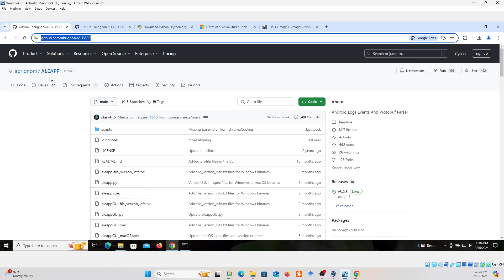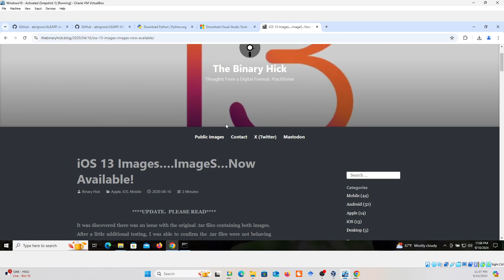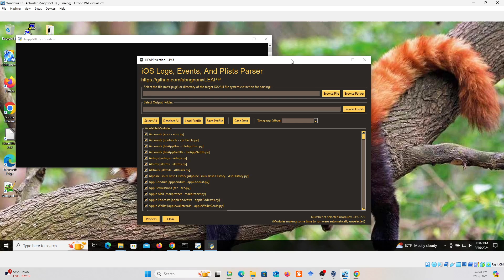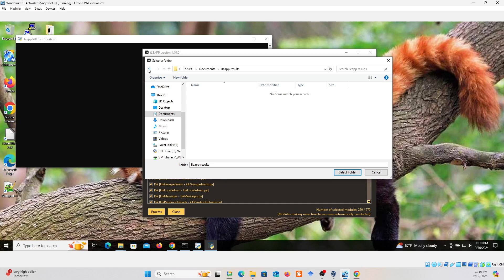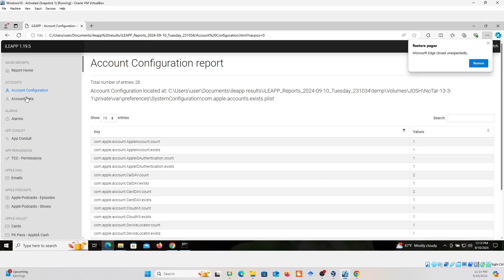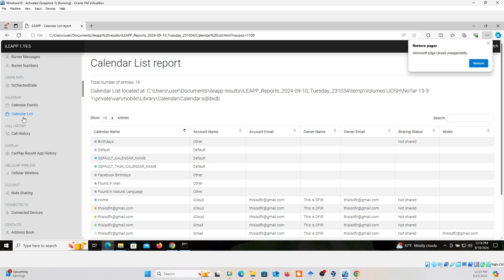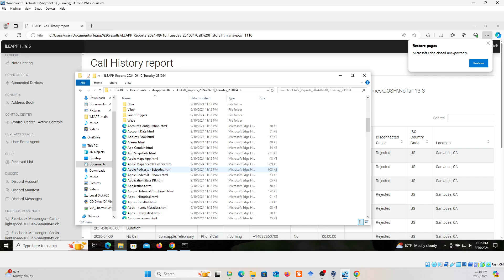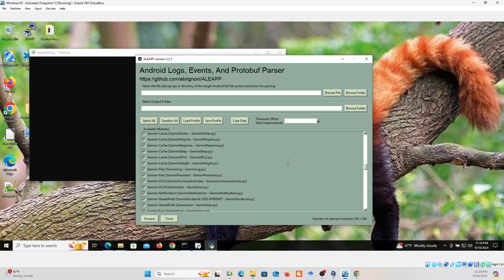Forensic Tools iLEAPP & ALEAPP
General Introduction to iLEAPP and ALEAPP